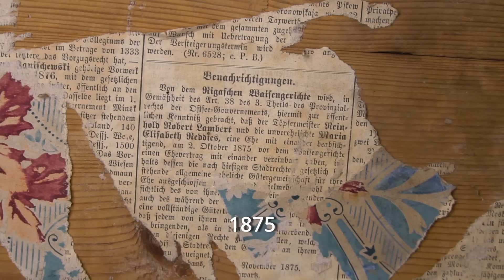RESTORING the 19th century JUNK / cabinet restoration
This cabinet was originally from the Kolga manor,  Estonia. It´s style - neo-baroque, suggests that it is from the end of the 19th century.  It´s condition shows that it has been la long time in the kitchen with lots of smoke and fume. In this video I will restore it.

My favorite tools:
Kärcher steam cleaner
Bessey edge clamps
Dovetail jig
Workshop vacuum
Random orbital sander
Oscillating Spindle Sander
Led goggles
Protective shield

Title:  Restoring the 19th century junk / cabinet restoration